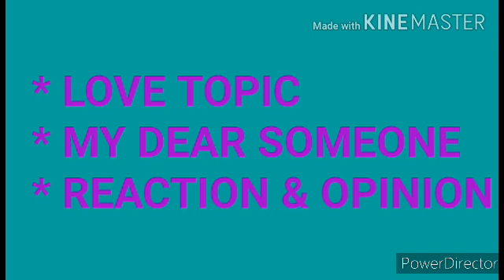DUTERTE: "BIBIGYAN KO NG BANGUNGOT SI LENI ROBREDO!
Ganito kaaga, pinag-uusapan na ang magiging presidential election sa year 2022. Matunog ang usap-usapang tatakbo raw bise-presidente si Pangulong Duterte pag nagdesisyon ang kanyang anak na si Sarah Duterte na tumakbo sa pagkapangulo. Wala raw tatalo sa tambalan ng mag-amang Duterte.